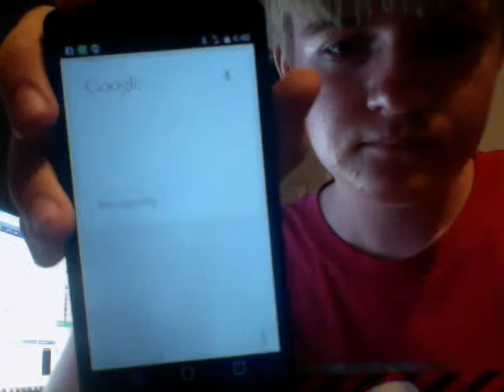In response to Chen Ye's Google Now vs WinPhone video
My wifi is also terrible so yeah